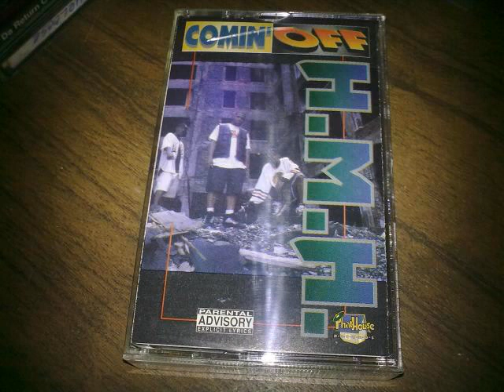HMH - Boo-Tee Bounce [Chicago, IL]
I know it's posted on youtube already though. My own cassette tape rip, sounds good!